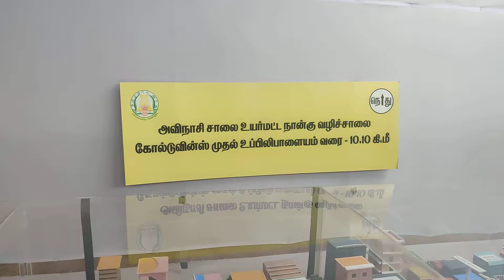💥🌉Avinash road FlyOver bridge💥 | Coimbatore | அவிநாசி ரோடு மேம்பாலம் கோயம்புத்தூர்.🎢